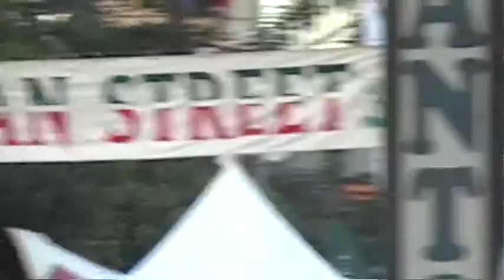AA Good Time @ Orange 2010 - 6